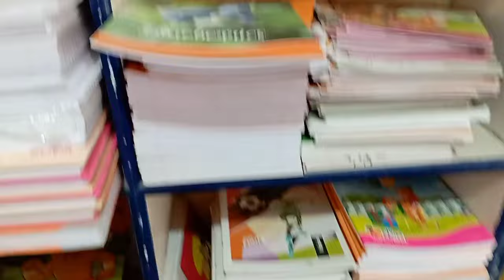Stationery ki dukan me 50℅ margin hai || stationery, mobile, gift ki dukan ki sachayi